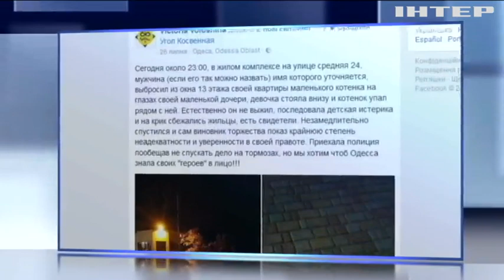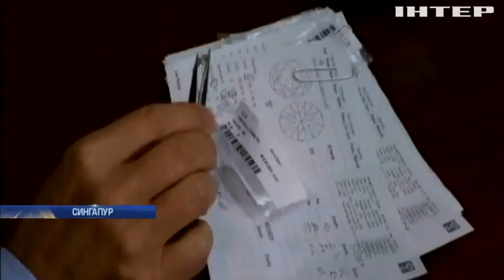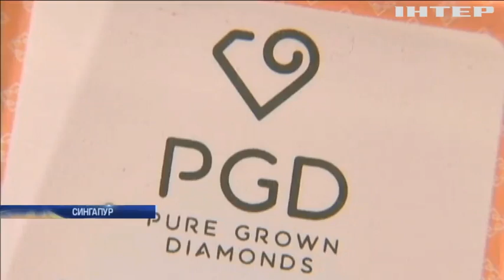Новости 9:00, выпуск за 16 октября 2017 года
Головні події на цю годину: На Донеччині поранені двоє армійців; Німеччина обурена ув'язненням Олега Сенцова; Новим канцлером Австрії стане проукраїнський політик; У Чорнобильській зоні правоохоронці затримали нелегалів; У Львові курсантів академії Сухопутних військ відрядили ремонтувати елітні квартири; На Закарпатті поліцейський вимагав гроші за закриття кримінальної справи; У Дніпрі підрядники провалили ремонт набережної; Українці вийшли на марш за права тварин; У Каліфорнії не припиняються лісові пожежі; В Іспанії через лісові пожежі загинули двоє людей (відео); У Сингапурі навчилися вирощувати діаманти; Тиждень моди: дизайнери з Конго показали національні колекції (відео); У Румунії влаштували перегони дронів (відео); У Йорданії влаштували дискотеку серед пустелі.